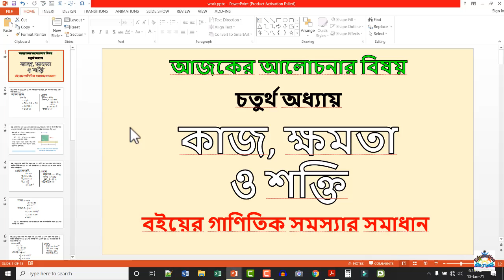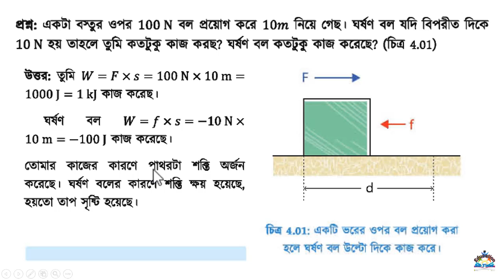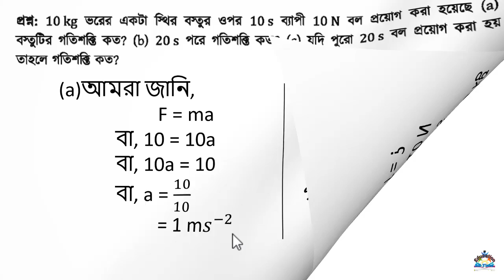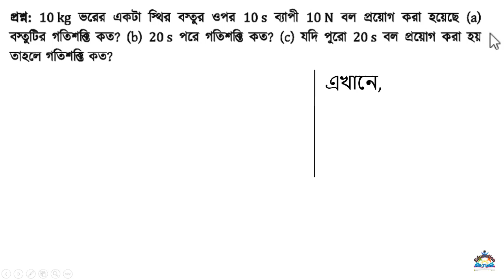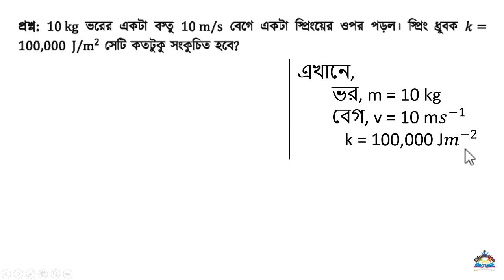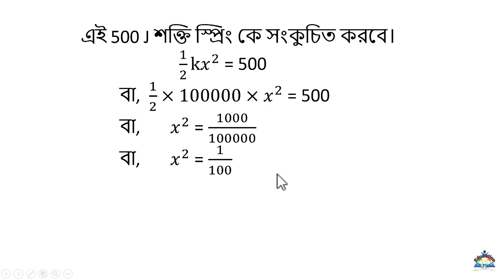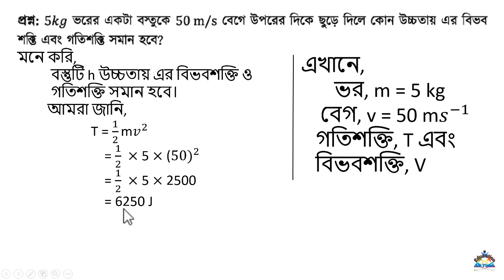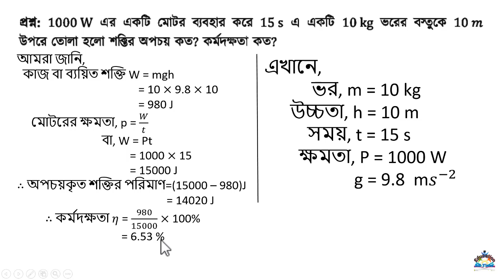SSC Physics Chapter 4 | Work, Power, Energy | বইয়ের গাণিতিক সমস্যার সমাধান। Physics।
এই ভিডিও তে আলোচনা করা হয়েছে SSC Physics Chapter 4 | Work, Power, Energy | বইয়ের গাণিতিক সমস্যার সমাধান। Physics।

এখানে আলোচনা হবে SSC Physics Chapter 4 | Work, Power, Energy | বইয়ের গাণিতিক সমস্যার সমাধান। Physics।

১। শিক্ষা সংক্রান্ত সমস্যা নিয়ে
২।গণিত, পদার্থ, রসায়ন, জীব ও      আরো মানবিক শাখার সাধারন বিজ্ঞান,
     অধ্যায়ের আলোচনা।
৩। শিক্ষা সংক্রান্ত নিত্য নতুন টিপস
৪। পরিক্ষায় ভাল রেজাল্ট করার
     উপায় নিয়ে স্পেশাল এপিসোড।
৫। সারাবিশ্বের জানা অজানা তথ্য
    তথ্য নিয়ে মজাদার এপিসোড
৬। সবচেয়ে আকর্শনীয় বিষয় হল